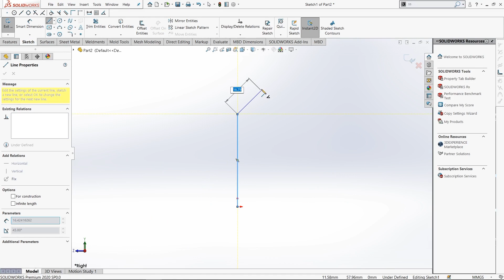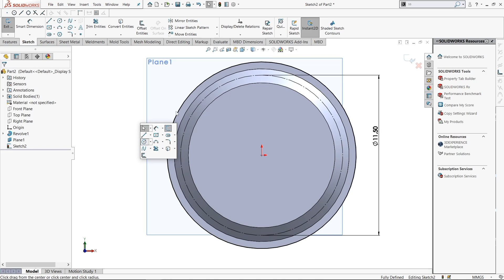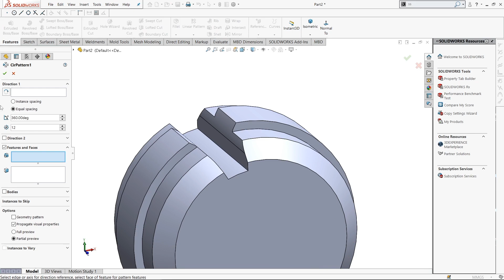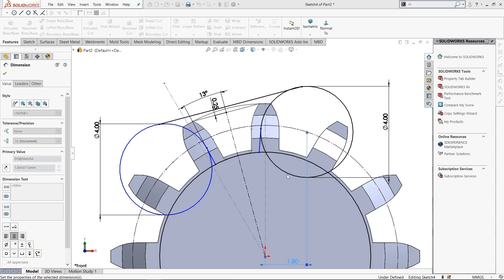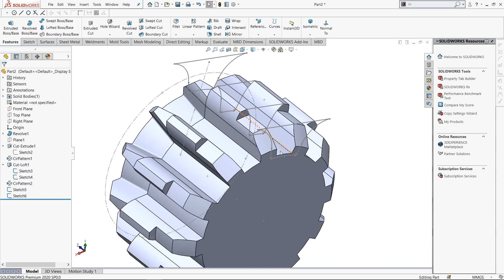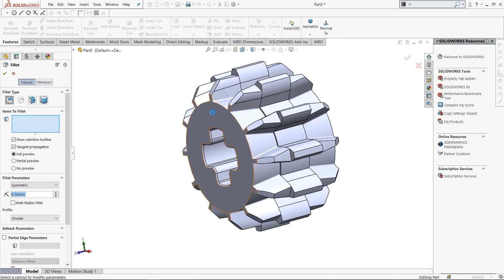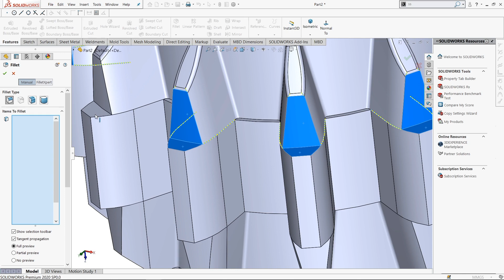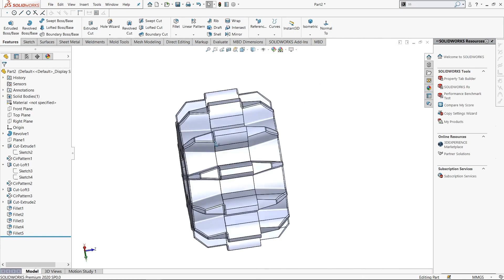[Part -16] Lego -Synchromesh Gearbox | Solidworks | Gear -4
This project coming with individual separate parts with their dimension file(Step by Step) 💓
I hope you guy's loved this project ❤

Description :
Total video - 19
(with step by step dimension file)

1. Part -1   (plate -1)
2. Part -2  (Gear -1)
3. Part -3  (Plate -2)
4. Part -4  (Plate -3)
5. Part -5  (Axle 1)
6. Part -6  (Axle 2)
7. Part -7  (Plate -4)
8. Part -8  (Bush)
9. Part -9  (Axle 3)
10. Part -10  (Plate -5)
11. Part -11  (Gear -2)
12. Part -12  (Axle 4)
13. Part -13  (Axle joiner)
14. Part -14  (Driving Ring)
15. Part -15  (Gear -3)
16. Part -16  (Gear -4)
17. Part -17  (Gear -5)
18 . Part -18 (Gear -6)
19. assembly

solidworks,
solidworks tutorial for mechanical engineering,
solidworks drawing,
solidworks tutorial,
solidworks simulation,
solidworks 2022,
solidworks assembly,
solidworks surface modeling,
solidworks cam,
solidworks design,
solidworks animation,
solidworks assembly belt roller support assembly in cad cam si,
solidworks advanced,
solidworks api,
solidworks assembly animation,
solidworks assembly mates tutorial,
solidworks assembly tutorial for beginners,
assembly solidworks,
autocad vs solidworks,
animation solidworks,
assembly drawing solidworks,
autocad solidworks,
assembly solidworks tutorial,
animation in solidworks assembly,
autodesk inventor vs solidworks,
airfoil solidworks,
analysis in solidworks,
solidworks basic,
solidworks beginner tutorial,
solidworks basic drawing,
solidworks bill of materials,
solidworks boundary surface,
solidworks bolt,
solidworks broken out section view,
solidworks basic part modeling,
solidworks bearing,
solidworks bike,
best laptop for solidworks & autocad,
best laptop for solidworks,
bench vice assembly solidworks,
ball bearing solidworks,
boundary surface solidworks,
bill of materials solidworks,
basic solidworks,
bolt solidworks,
belt roller support assembly solidworks,
basic solidworks drawing,
solidworks crack,
solidworks course,
solidworks cam tutorial,
solidworks composer,
solidworks configurations,
solidworks complex part modelling in cad cam si,
solidworks car design,
solidworks car,
solidworks composer tutorial,
catia vs solidworks,
cosmetic thread solidworks,
crack solidworks 2022,
crankshaft solidworks,
car solidworks,
cam solidworks,
configurations in solidworks,
crack solidworks 2020,
chapa metalica solidworks,
crack solidworks,
solidworks descargar,
solidworks download,
solidworks download crack 2022,
solidworks drafting,
solidworks download free,
solidworks drawing dimension,
solidworks design projects,
solidworks drawing tips and tricks,
solidworks dimension settings,
solidworks display states,
download solidworks,
drafting in solidworks,
drawing solidworks,
download solidworks 2022,
download solidworks for free,
download solidworks 2022 crack,
download solidworks 2019 full crack,
drone solidworks,
design solidworks,
gear design in solidworks,
gear design in solidworks tamil,
landing gear design in solidworks,
planetary gear design in solidworks,
gearbox design in solidworks,
spur gear design in solidworks,
design a gear in solidworks,
how to design a gear in solidworks,
how to design a spur gear in solidworks,
gear design on solidworks,
create gear in solidworks,
gear on solidworks,
how to design gear in solidworks,
gear drawing in solidworks,
gear mates in solidworks,
gear making in solidworks,
gear modeling in solidworks,
make gears in solidworks,
mate gears in solidworks,
design of gear in solidworks,
creating a gear in solidworks,
gear rotation in solidworks,
design gears in solidworks,
gears on solidworks,
make a gear in solidworks,
gear assembly in solidworks,
solidworks making a gear